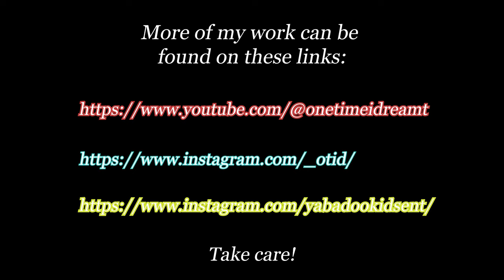Liam McArthur Editing Showreel 2023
Hey there!
If you happened to stumble upon this video, then I hope you enjoy my showcase.